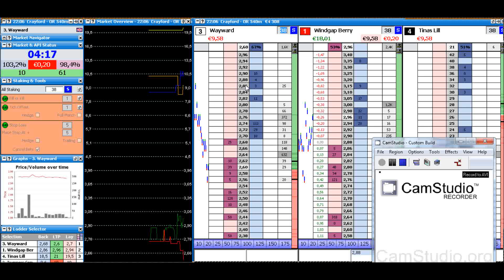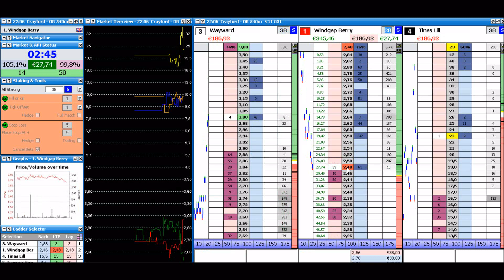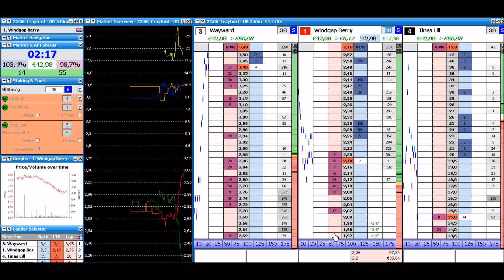Trading Greyhounds - run your profit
Trading Greyhounds - run your profit aka sometimes its good to wait a lil bit :)